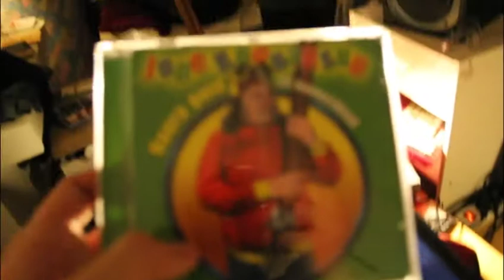iloinen levy yllätys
Iloinen yllätys löyty tietokoneen välistä. Nautinnon tarjoaa H. V. Ketoharju ja Tuomiopäivän Tietotyöläiset